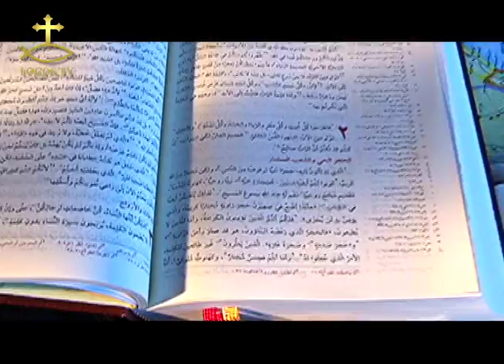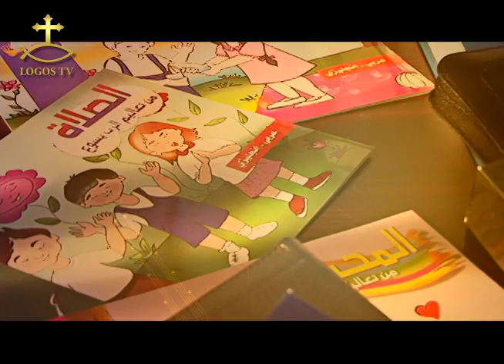ADV ( Bible )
2016